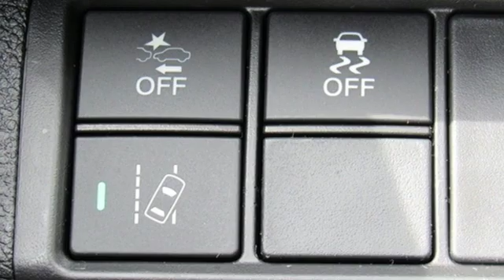2019 Honda Civic Westminster MD Baltimore, MD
Year: 2019
Make: Honda
Model: Civic
Trim: EX
Engine: 1.5L I-4 DI DOHC Turbocharged
Transmission: CVT
Color: Blue
Interior: Gray
Stock #: M9204373
VIN: 19XFC1F31KE204373

About MileOne Heritage Honda of Westminster:
We are a new and certified used Honda dealership serving the Baltimore and Westminster areas.
If you live in Hampstead, Manchester or Taneytown, you are just a short trip away from a new or used Honda car, truck, or SUV. Call or visit us today for your best deal!

Address:
580 Baltimore Blvd
Westminster MD Baltimore, MD 21157